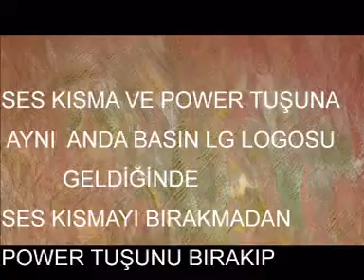LG AKA H788TR HARD RESET